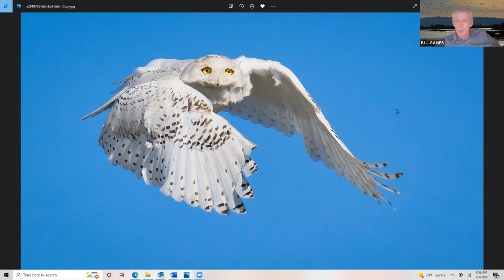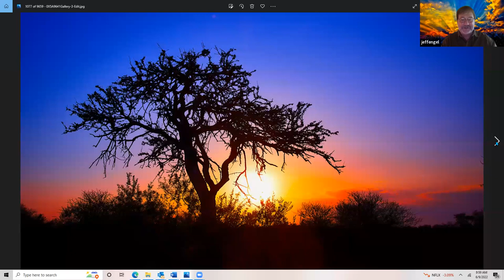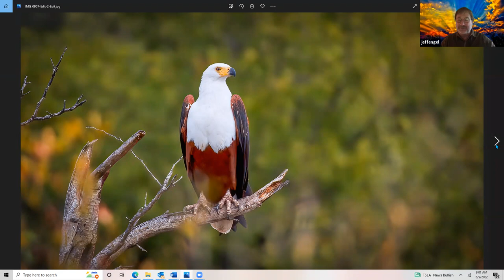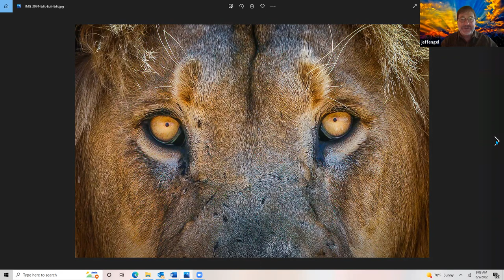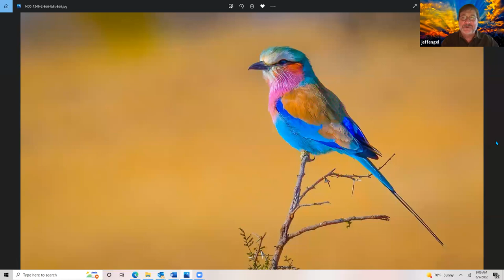Meet Jeff Engel and Join Him for a Photo Safari of South Africa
South Africa.  Perhaps the world’s last wild frontier.  Ever wanted to go there, visit its unspoiled landscape and see its amazing array of wild creatures?  Join us for this interview with world class nature photographer Jeff Engel, take a virtual safari through his South Africa canvas and learn how you can join him on his next photo safari to this untamed land.

EPISODE 22